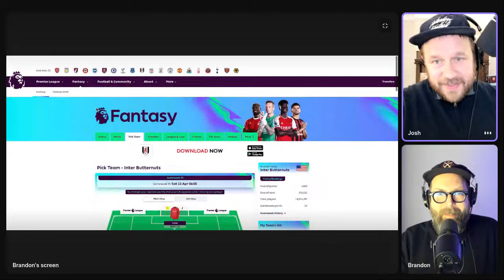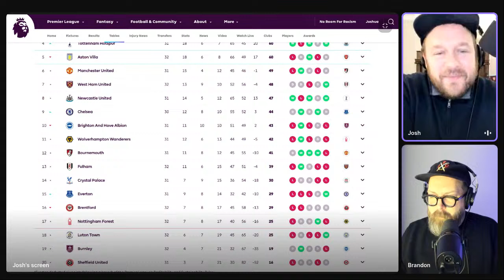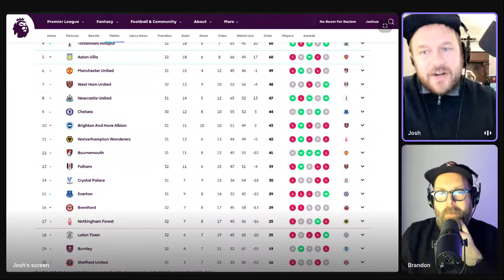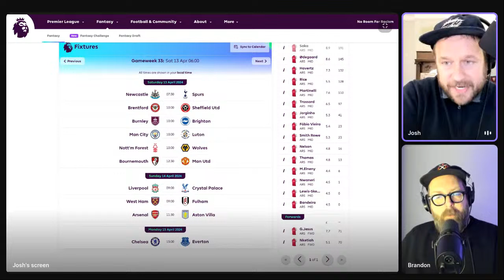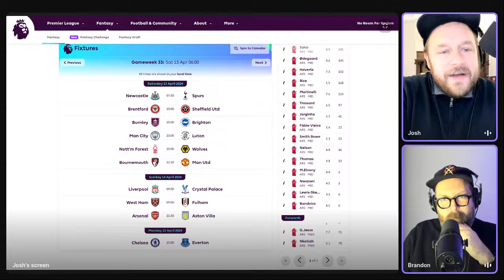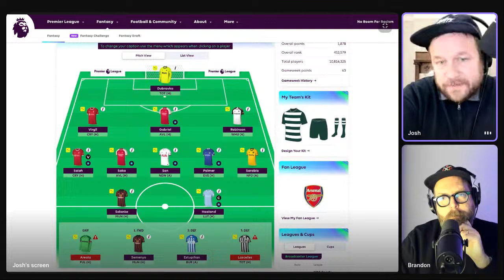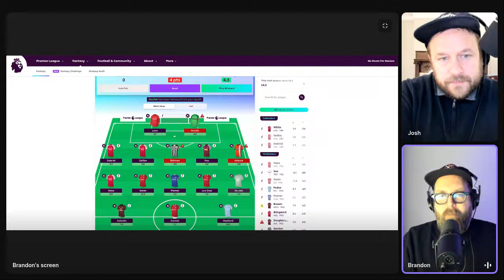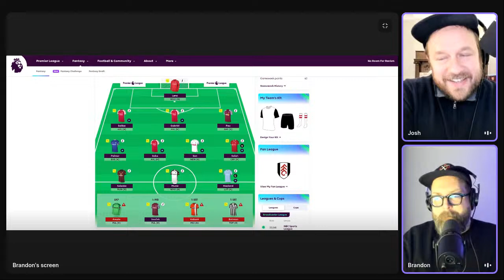6 Weeks to Go! FPL Strategies for GW33 & Beyond (Video: Ep 438) | The Always Cheating Podcast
Join the Cheaters, Josh and Brandon, as we discuss the news and results from GW32, a new DGW announcement, and look ahead to GW33, DGW34, and the midweek European matches.